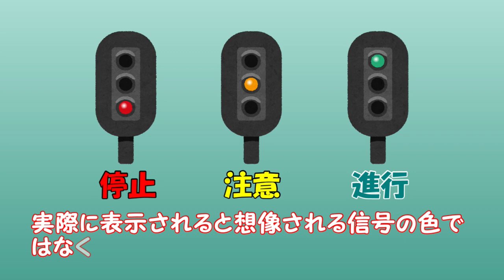【Nゲージ 新レイアウト 番外編#20】レイアウトプラン11でTNOS自動運転を行った際、東京メトロ17000系をカメラカーが密着して撮影した映像です。備忘録的な動画です。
2020年6月末から始めた新企画、レイアウトを１から作っていく動画です。
今回は第246回「東京メトロ副都心線と東急線の車両が共演」で行ったTNOS自動運転で、東京メトロ17000系をカメラカーが密着して撮影した映像です。備忘録的な動画です。

0:00　オープニング
0:22　イントロダクション（カメラカーの撮影、画面表示について）
1:04　１周目
2:57　２周目
5:22　３周目
7:47　４周目
10:29　エンディング

⇒【#205】半蔵門線（東京メトロ18000系）・千代田線（16000系）・副都心線・有楽町線（10000系）でTNOS自動運転

⇒【#175】東武50070系・東京メトロ10000系・東急5000系青ガエルラッピング編成でTNOS自動運転
⇒【#183】高架橋の延長部分のジオラマづくり①―グリーンマックスの工場建屋組み立て―
⇒【#184】高架橋の延長部分のジオラマづくり②―TOMYTECのジオコレ・町工場組み立て―
⇒【#185】高架橋の延長部分のジオラマづくり③―町工場とトラックターミナル組み立て―
⇒【#188】高架橋の延長部分のジオラマづくり⑤―レイアウト製作の仕上げ（前編）―
⇒【#189】高架橋の延長部分のジオラマづくり⑥―レイアウト製作の仕上げ（後編）―